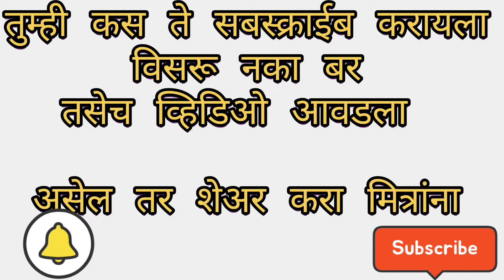बिट्टया गेला ॲडमिशन करायले!!😂🤣😂!! Village Taka Tak ppw 👍👍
आमचा उद्देश एक आहे की व्हिडिओच्या माध्येमातून सामाजिक प्रबोधन करणे सामाजिक अडचणींवर व्हिडिओ बनवणे
    तसेच कोणाच्याही भावना दुखावणे हा आमचा उद्देश नाही